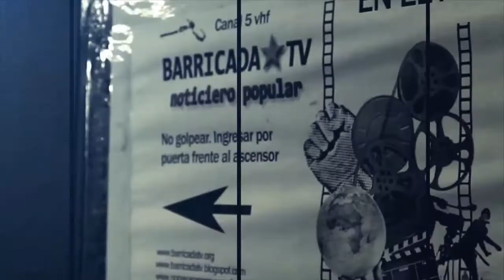TELAM: "Iniciamos un plan de lucha para revertir las decisiones del Gobierno"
Los trabajadores y las trabajadoras de la agencia pública de noticias TELAM decidieron en asamblea realizar un paro de actividades por las recientes medidas tomadas por la gestión macrista.

Mariano Suárez, delegado, declaró: "Tenemos dos despidos arbitrarios decididos por la empresa uno de ellos con características de represalia periodística porque fue un compañero que fue reprendido por una pregunta que le hizo en una conferencia de prensa a Horacio Rodriguez Larreta. Además el paro es en defensa de nuestros salarios y en defensa del mantenimiento del sector publicitario de Télam donde están en riesgo cerca de 120 puestos de trabajo. Acabamos de iniciar un plan de lucha para revertir estas decisiones del gobierno"